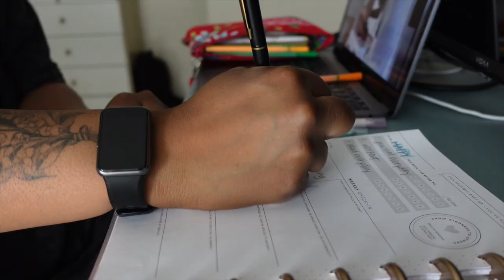SUMMER IN CHINA VLOG #1 - organizing my closet, skincare routine, hauls!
Hey guys! Today's video is kicking off the summer in China series. It's the first week of summer and it is jam packed.